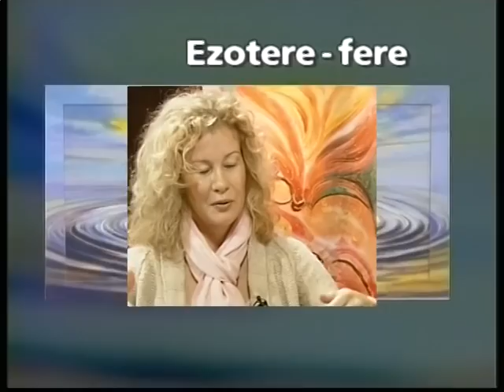Mire tanít a halálközeli élmény? 😱💀 Paulinyi Tamás, Horányi Ágnes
Miért nem tudjuk megbecsülni az életet? Miért csak akkor ébredünk rá az élet valódi értékére, ha megérint annak elveszítésének szele, vagy esetleg át is éljük a halál valamely fázisát?

Rengeteg halálközeli élménybeszámoló áll ma már az emberiség rendelkezésére ahhoz, hogy tanulmányozásukkal megértsünk belőle valamit, esetleg ne féljünk annyira tőle. Vannak, akik kifejezetten a halál jelenségét kutatják. A halál témáját alapvetően elkerülik az emberek, inkább nem is hozzák szóba, mintha ezzel távol lehetne magunktól tartani, meg lehetne ez által úszni. Vannak olyanok is, akik nem félik a halált, dacolnak vele, sőt néhányan el is eljátszadoznak a halál megtapasztalásával és túlélésével.

A halál gondolatával megbarátkozni, a haláltól való félelmünket csökkenteni, magát az életünket teheti nyugodtabbá, élvezetesebbé, arról nem is beszélve, hogy ha a halált a legfájdalmasabb tragédia helyett az élet természetes velejárójaként kezeljük, ha arra elfogadással, tisztelettel, megértéssel tekintünk, akkor nagyon sokat segíthetünk szeretteinknek az átmenetben, amikor annak eljön az ideje, valamint magunknak is, amikor elveszítünk valakit.

Paulinyi Tamás és Horányi Ágnes beszélgetése.